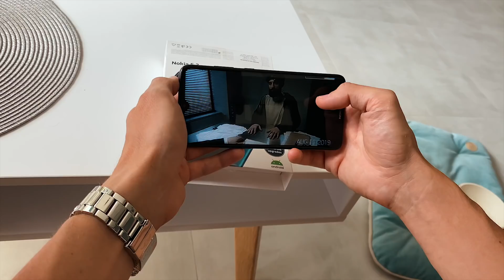ПОДАРИЛ МАШИНУ МЕЧТЫ! ЕЁ МАРАФОН ЖЕЛАНИЙ СРАБОТАЛ 😂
СДЕРЖАЛ ОБЕЩАНИЕ И ПОДАРИЛ САБИНЕ МАШИНУ ЕЕ МЕЧТЫ - НОВЫЙ КАБРИОЛЕТ Mini Cooper S !

Если вы хотите надежный смарт и делать классные фото на квадрокамеру, играть в игры целый день на одном заряде, а также возможность бесконтактных оплат с поддержкой NFC, вам сюда за Nokia 5.3:
 На чистом Android 10 ✔️

Мини - это машина о какой Сабина давно мечтала! и я решил воплотить ее мечту в реальность!
Не судите Сабиныну реакцию, так как она уже знала о том, что к ней едет машина и она знала в день съемки, что мы поедем ее регистрировать! Поверьте, она самая счастливая и теперь не вылезает из-за своей новой машинки!

Уже сейчас вы можете посмотреть как она на нем катается в ее инстаграм!

СОБИРАЮ НА новое РУЖЬЕ!!!
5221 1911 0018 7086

НЕ ЗАБУДЬ ВКЛЮЧИТЬ КОЛОКОЛЬЧИК, ЧТОБЫ БЫТЬ ОДНИМ ИЗ ПЕРВЫХ, КТО УВИДИТ СЛЕДУЮЩЕЕ ВИДЕО!